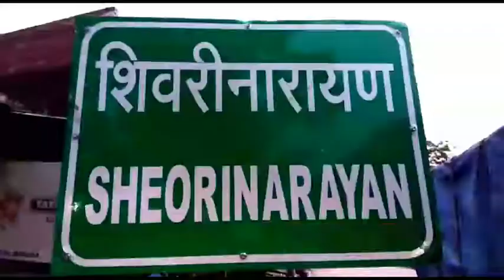मुख्यमंत्री ने किया भगवान राम, लक्ष्मण और माता सबरी की प्रतिमा का अनावरण7089094826/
छत्तीसगढ़/जांजगीर चाम्पा

रिपोर्टर अजय यादव

लोकेशन , शिवरीनारायण

स्लग,   राम वनगमन पर्यटन परिपथ मुख्यमंत्री ने किया भगवान राम, लक्ष्मण और माता सबरी की प्रतिमा का अनावरण।

एंकर,  मुख्यमंत्री भूपेश बघेल ने आज जांजगीर- चाम्पा जिले के शिवरीनारायण में राम वनगमन पर्यटन परिपथ के अंतर्गत लगभग 36 करोड़ रुपये के प्रस्तावित कार्यों के प्रारूप का अवलोकन किया।  मुख्यमंत्री ने मेला मैदान में भगवान राम, लक्ष्मण और माता शबरी की प्रतिमा का अनावरण भी किया। इस अवसर पर राज्यसभा सांसद पी एल पुनिया, स्वास्थ्य एवं परिवार कल्याण मंत्रीटी.एस. सिंहदेव, राजस्व एवं आपदा प्रबंधन मंत्री जयसिंह अग्रवाल, नगरीय प्रशासन एवं श्रम मंत्री  शिवकुमार डहरिया, गौ सेवा आयोग के अध्यक्ष महंत राम सुन्दर दास, विधायक मोहन मरकाम, श्री चंदन यादव, संसदीय सचिव श्री चन्द्रदेव राय  उपस्थित थे।
         राम वनगमन पर्यटन परिपथ के महत्वपूर्ण पड़ाव और महानदी, शिवनाथ और जोंक नदी के संगम पर स्थित शिवरीनारायण में रामायण की थीम के अनुरूप विभिन्न विकास कार्य आकार ले रहे हैं। इनमें प्रमुख रूप से महानदी मोड़ पर 44 फ़ीट ऊंचा विशाल प्रवेश द्वार और इसके समीप 32 फ़ीट ऊंची भगवान श्रीराम सहित लक्ष्मण और माता शबरी की मूर्ति का निर्माण किया जायेगा।शिवरीनारायण में माता शबरी की भक्ति एवं वात्सल्य के प्रतीक जूठे बेर खिलाने के प्रसंग को उद्धरित करते हुए नदीतट घाट एरिया का सुंदरीकरण के अंतर्गत 14 व्यू पॉइंट का निर्माण, आरती पूजन जन सुविधा के रूप में, फ़ूड प्लाज़ा, मेला ग्राउंड के पास कैफेटेरिया, पर्यटन सूचना केंद्र, पार्किंग एरिया का निर्माण, थ्री डी मॉडल, वाकथ्रू के प्रस्तावित प्रारूप का अवलोकन किया। उल्लेखनीय है कि राम वनगमन पर्यटन परिपथ राज्य सरकार की महत्वाकांक्षी योजना है। छत्तीसगढ़ वासियों के लिए भगवान केवल आस्था ही नहीं बल्कि भांजे के रूप में भी पूजनीय हैं। पर्यटन परिपथ में कोरिया से लेकर सुकमा तक लगभग 1440 किलोमीटर के पथ में 75 स्थलों का चिन्हांकन किया गया है। इनमें से प्रथम चरण में 9 स्थलों के विकास का बीड़ा राज्य सरकार ने उठाया है। इनमें सीतामणी हरचौका, रामगढ़, शिवरीनारायण, तुरतुरिया, चंदखुरी, राजिम, सिहावा, जगदलपुर और रामाराम ( सुकमा) शामिल हैं।